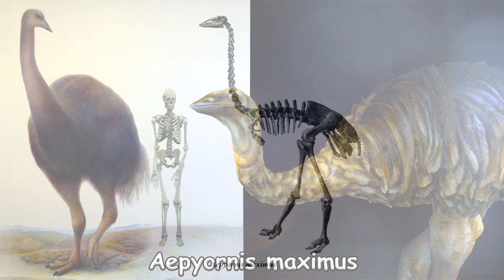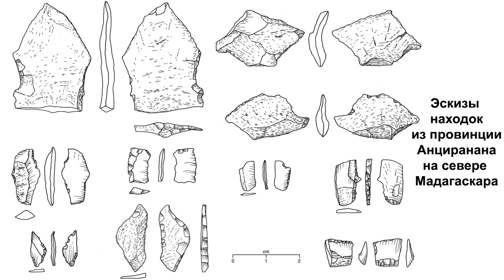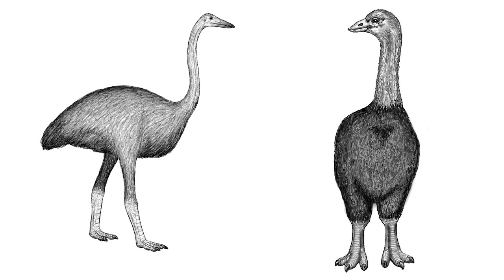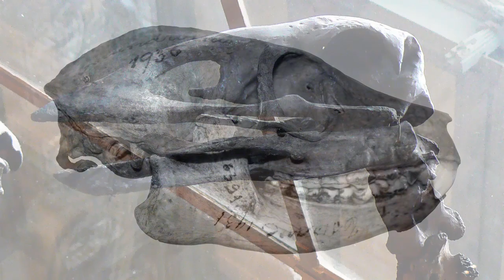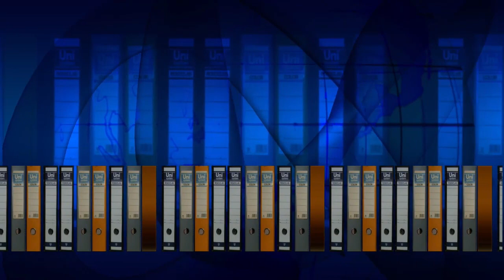Мегафауна Мадагаскара и свидетельства раннего заселения острова людьми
Не так давно на Мадагаскаре жили гигантские лемуры, такие как коаловые лемуры или мегаладаписы, размером и весом с современного человека и даже больше. Палеопропитеки, были чуть поменьше. Кстати Этьен де Флакур, автор первой книги о Мадагаскаре, в 1658 г. упоминал в своих записях мадагаскарскую легенду о тратратратра, человекообразном существе, что могло указывать на более поздние даты вымирания этих видов. Но это всего лишь легенда и та не из первых рук. Помимо этого Мадагаскар был домом для карликовых бегемотов, гигантских черепах и крупнейших слоновых птиц из семейства эпиорнисовых, таких, как эпиорнис максимус. Эта большая нелетающая птичка была более 3 метров в высоту и весом до 500 кг. А яйца были до 32 см в длину и весом в 10 кг, почти как 170 куриных. Жаль не успели одомашнить, такое чудо. Окорочка и подставки в холодильниках под яйца выглядели бы иначе. Очень примечательно и то, что эпиорнисы, являются ближайшими родственниками для новозеландских киви, согласно анализам ДНК, хоть эти птицы и в сто раз меньше.
А в новом исследовании, группа учёных сообщает о следах разделки птиц из семейства эпиорнисовых, непосредственно датированных в 10,5 тыс. лет. Эти данные более чем на 6 тыс. лет отодвигают даты присутствия человека на Мадагаскаре. Что предполагает более длительное сосуществование человека и мегафауны Мадагаскара. Однако возникает масса вопросов...
Карты:
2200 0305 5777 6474 (ПСБ)
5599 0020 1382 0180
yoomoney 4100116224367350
Видео создано на основе исследований:
1. Early Holocene human presence in Madagascar evidenced by exploitation of avian megafauna
James Hansford, Patricia C. Wright, Armand Rasoamiaramanana, Ventura R. Pérez, Laurie R. Godfrey, David Errickson, Tim Thompson and Samuel T. Turvey
Science Advances  12 Sep 2018 DOI: 10.1126/sciadv.aat6925
2. Ancient crops provide first archaeological signature of the westward Austronesian expansion
expansion
Alison Crowther, Leilani Lucas, Richard Helm, Mark Horton, Ceri Shipton, Henry T. Wright, Sarah Walshaw, Matthew Pawlowicz, Chantal Radimilahy, Katerina Douka, Llorenç Picornell-Gelabert, Dorian Q. Fuller, and Nicole L. Boivin
3. Genomic landscape of human diversity across Madagascar
4. Stone tools and foraging in northern Madagascar challenge Holocene extinction models
Robert E. Dewar, Chantal Radimilahy, Henry T. Wright, Zenobia Jacobs, Gwendolyn O. Kelly, and Francesco Berna